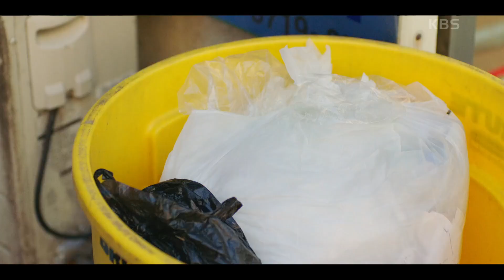눈치 없는 사장님과 첫눈에 빠진 직원, 새 옷입고 비주얼 폭발한 좀비♨ [좀비탐정] | KBS 201005 방송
눈치 없는 사장님과 첫눈에 빠진 직원, 새 옷입고 비주얼 폭발한 좀비♨